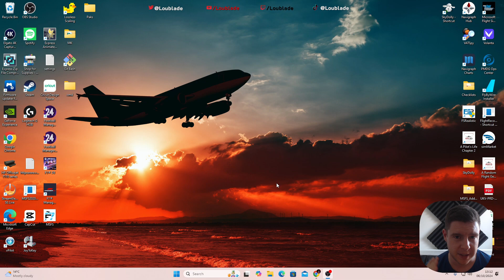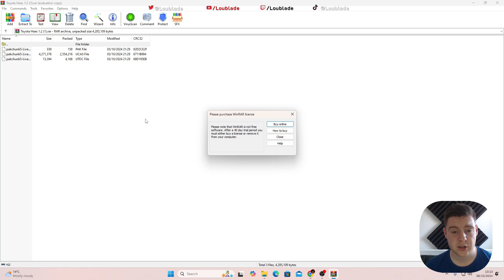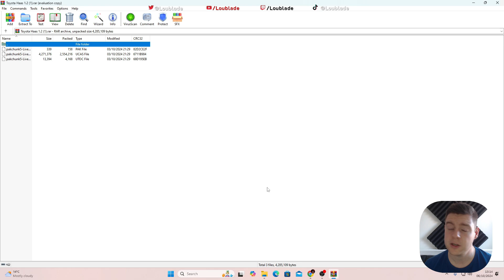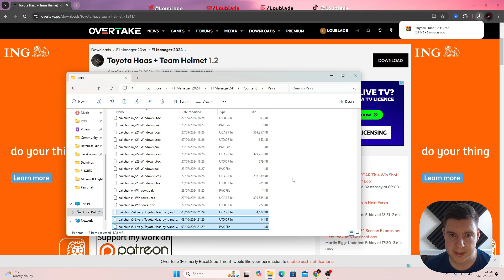Installing Mods on F1 Manager 24 (PC) - Easy Tutorial for Beginners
Welcome to the ultimate guide on how to install mods for F1 Manager 24 on PC! 🎮 Whether you're a seasoned manager looking to enhance your gaming experience or a beginner eager to explore new features, this easy tutorial is designed just for you!

In this step-by-step video, we'll walk you through the entire process of installing mods on F1 Manager 24, ensuring that you're ready to take your virtual racing team to the next level. From downloading and extracting files to configuring your game settings, we've got you covered.

🛠️ What You'll Learn:
1️⃣ Finding and selecting the right mods for F1 Manager 24.
2️⃣ Downloading and extracting mod files to your PC.
3️⃣ Navigating through the game directories to install mods seamlessly.
4️⃣ Configuring in-game settings to ensure compatibility.
5️⃣ Testing your newly installed mods and troubleshooting common issues.

🚀 Dive into the world of endless possibilities and customize your F1 Manager 24 experience today! Whether you're interested in graphic enhancements, new car liveries, or gameplay tweaks, this tutorial will empower you to tailor the game to your preferences.